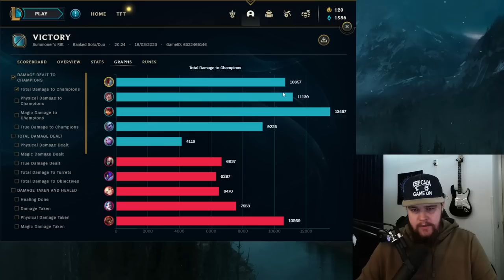HOW TO WIN THE EARLY GAME WITH FIDDLESTICKS JUNGLE! - Best Build/Runes S+ Guide - League of Legends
HOW TO WIN THE EARLY GAME WITH FIDDLESTICKS JUNGLE!
In this video I'll be showing you how to win the game early on with fiddle. Throughout the game I'll explain why I do what I do so you can understand everything better and learn faster. The early stages of the game are generally the most difficult for fiddle because after like the 20 minute mark when teamfights start all the champion becomes is just a flank bot with good ults.
Season 13 Fid Jungle Gameplay Guide.

Computer Specs:
Processor: Intel Core I7-8700k
Motherboard: Asus ROG Strix Z370-H
Video Card: MSI GeForce RTX 2080ti Gaming X Trio
Case: Fractal Design Define R6
Cooling: Corsair Hydro H115i PRO
RAM: Corsair Vengeance DDR 4 3200Mhz 16GB x4
M.2 Memory: Samsung 970 Evo 1TB
Power Supply: Corsair HX850i

Keyboard: Corsair MK.2
Mouse: Logitech G502
Webcam: Logitech BRIO